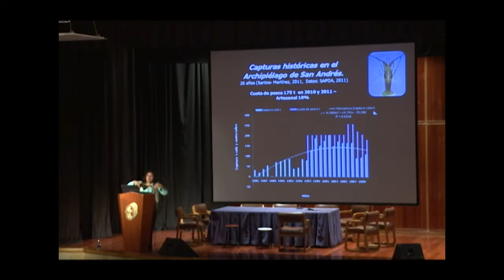Resumen Encuentro Biología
En la Universidad Pedagógica la enseñanza de la biología es resultado de la articulación entre la teoría y la práctica, asumida como aspectos inherentes a la acción educativa. Estas, al estar involucradas permanentemente, implica la reflexión crítica y por ende, la construcción constante de un proyecto de formación. El Encuentro de nacional de experiencias en enseñanza de 2013 buscó acercar a algunas universidades a la reflexión sobre la enseñanza de la Biología.